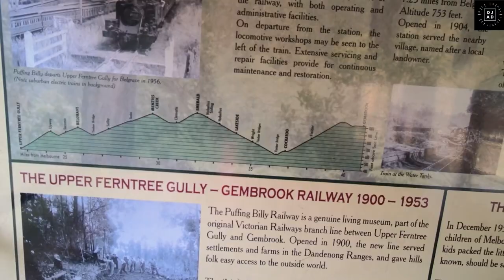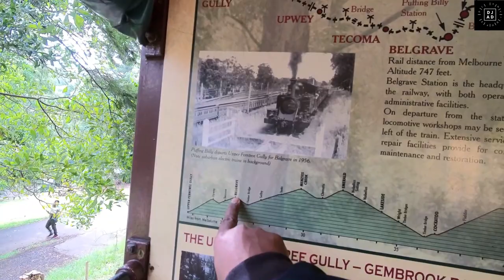Vlog 34 Puffing Billy Railways | Steam Engine | Scenic Railways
Step back in time at Australia’s oldest and best-preserved heritage steam railway, Puffing Billy, situated in the picturesque Dandenong Ranges and only 60-minutes from Melbourne CBD.

My Equipment Guides
I DJMix music for my vlogs. Thank you NCS Non-Copyright-free music collections

DJ Equipment - @pioneerdjglobal Pioneer DDJ FLX6.
Video Equipments -
Still Photography - @nikonusa  DSLR  and @Apple iPhone XS Max
Vlog Camera - @insta360  One R One Inch - 5.3K
Action Camera - @insta360  One R 4.0K
360 Action Camera - @insta360  Twin Mod
Invisible Selfie Stick— @insta360